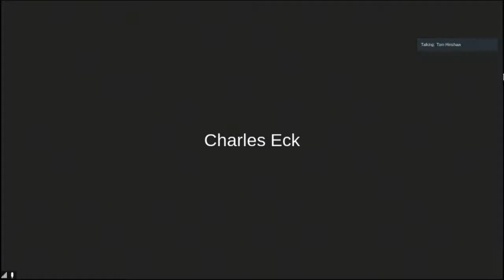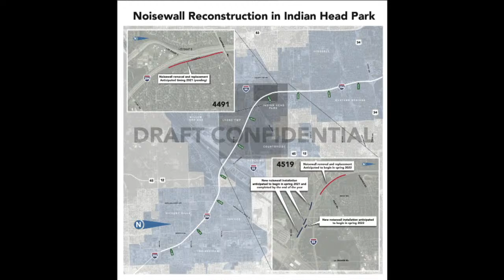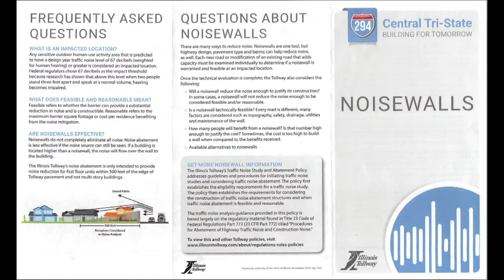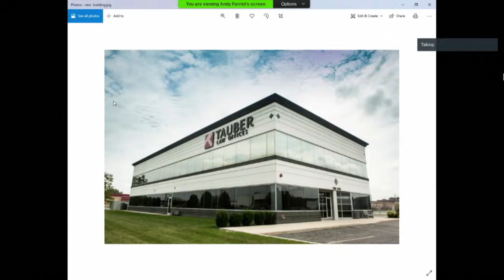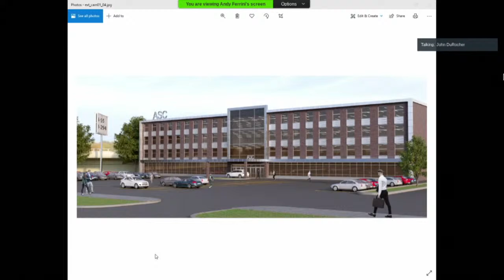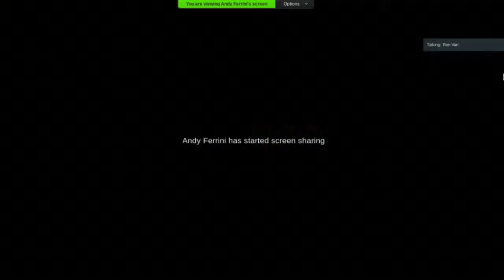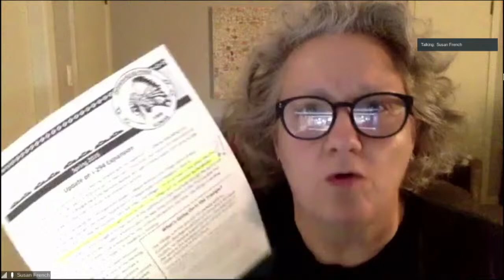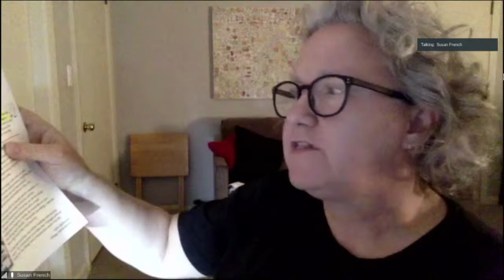Village of Indian Head Park Board Meeting 5-13-21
Produced by David Karaffa